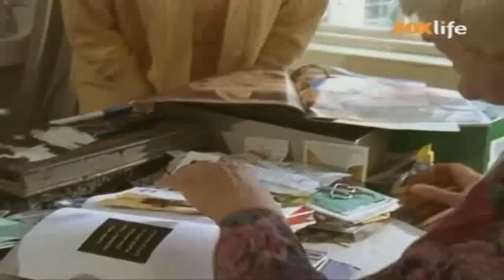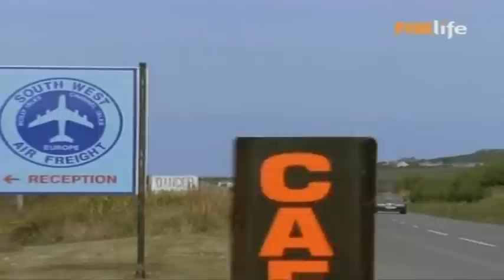Rosamunde Pilcher - Voci D'Estate - Film completo 1995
Film completo del 1995 diretto da Rolf von Sydow.
Genere Drammatico/Sentimentale.
Produzione Germania.
Laura appena sposatasi con Alec, vedovo di Erica e padre di Gabriel, non riesce a farsi raccontare nulla dal suo neo marito riguardo la sua prima moglie. Essendo assalita da forte apprensione decide di partire per la Cornovaglia dove viene ospitata presso la dimora dello zio di Alec.

                                                           CAST

Laura                                   Marijam Agischewa
Alec                                              Klaus Wildbolz
Eve                                        Monika Woytowicz
Sylvia                                                Lisa Kreuzer
Gabriel                                   Dorothea Schenck
Ivan                                           Manou Lubowski
May                                                  Maria Körber
Gerald                               Klausjürgen Wussow
Tom                                           Norbert Hansing
Kristie                                           Annika Bruhns